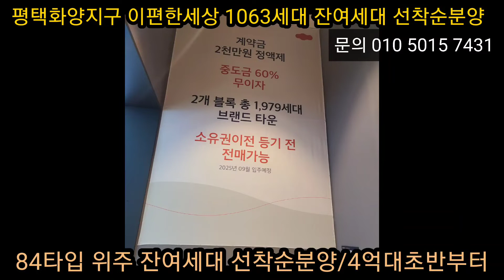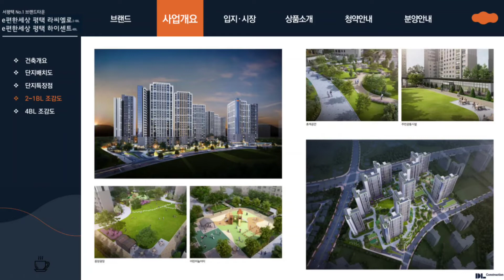선착순잔여세대분양평택화양지구이편한세상라씨엘로(2-1블럭)1,063세대(59타입,74타입,84타입) 잔여세대 분양중/문의 01050157431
■평택화양지구이편한세상라씨엘로(2-1블럭)1,063세대(59타입,74타입,84타입) 잔여세대
 ●서천원희캐슬공인중개사
   ★주소 : 경기도 용인시 기흥구 서천로201번길 14
            원희캐슬기흥지식산업센터, L115호(농서동)
 ●평택화양지구 이편한세상 평택 라씨엘로(2-1블럭)1,063세대 개요
   ★위치 : 평택 화양지구내 공동 2-1블럭
   ★규모 : 1063세대 / 지하2층-29층 / 총10개동
   ★타입 : 1,063세대
     ▶59타입 : 155세대 / 2억 후반대부터
     ▶84A타입 : 638세대 / 4억대 초반부터
     ▶84B타입 : 270세대 / 4억대 초반부터
   ★잔여세대 : 84타입 위주로 잔여세대 남아있음
 ●교통 / 호재
   ★화양지구 : 2만세대 / 54,000명 인구추진중
   ★반경 500M내 초,중,고교 위치로 학세권
   ★대형종합병원, 대형마트,공공청사를 걸어서 누리는 생활인프라
   ★단지 옆 공원 등 녹지공간 조성으로 쾌적한 주거환경(예정)
   ★서해선 및 KTX 안중역(예정) 개통
   ★평택 포승지구 개발 등 국가산업단지와 평택자동차클러스터 사업진행중
   ★평택항 / 황해경제자유구역이 인접한 남다른비젼
   ★평택호 관광단지개발로 기대되는 관광 프리미엄